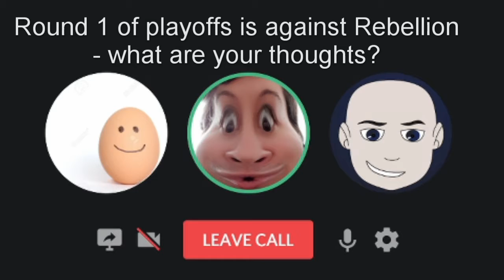The Snitser Stampers FB Interview